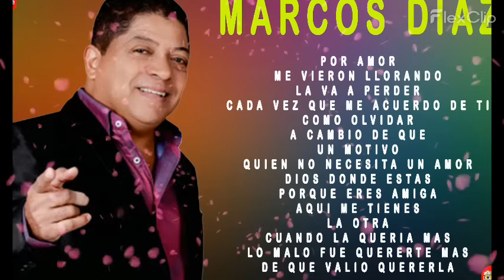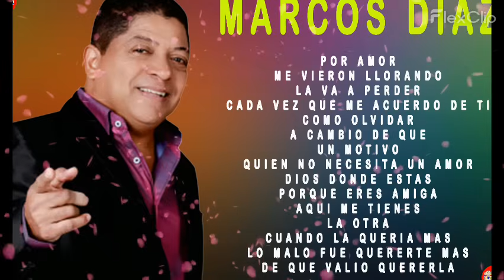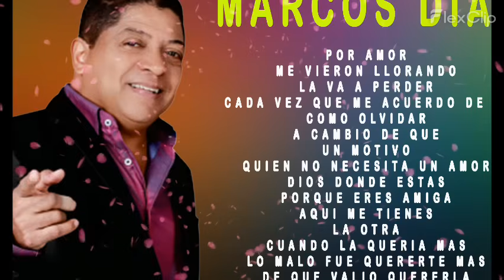MARCO DIAZ - ( LOS PECHICHONES) GRANDES EXITOS